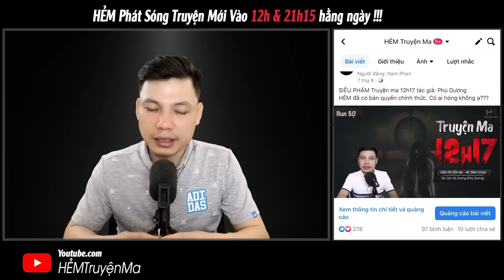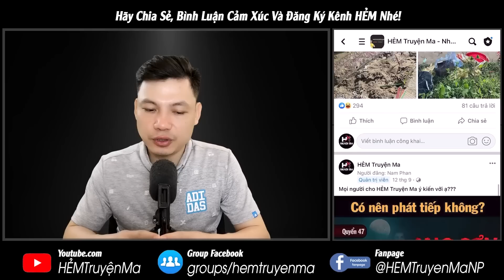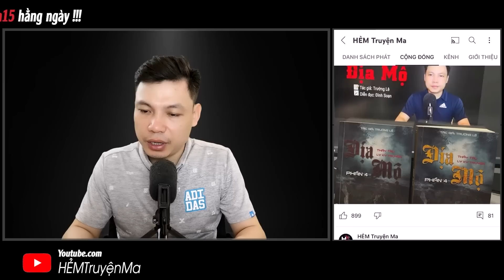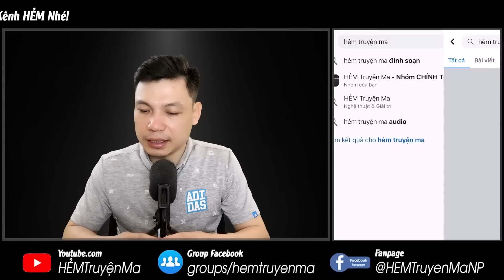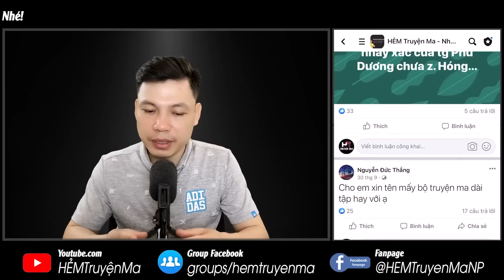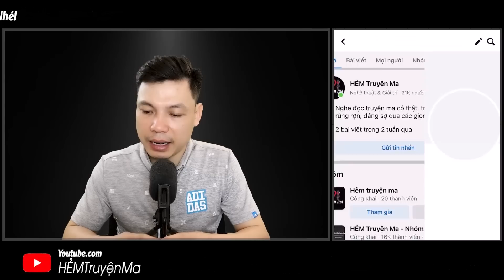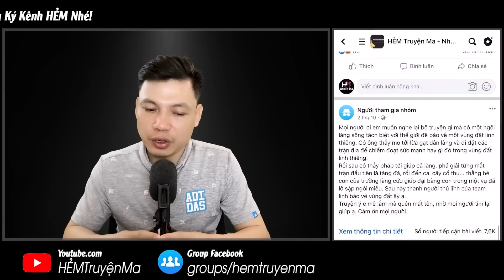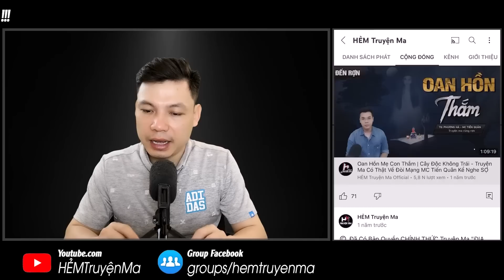Truyện Ma: Oán Thù Của Oan Hồn - Chuyện Ma Làng Quê Về Hồn Ma Cô Gái Báo Oán | HẺM Truyện Ma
Truyện Ma: Oán Thù Của Oan Hồn - Kể về vong hồn cô gái trẻ hiện hồn báo oán quán massage khi đã gây ra cái chết cho cô. Vậy chi tiết câu chuyện ma này thế nào? Thì mời quý khán thính giả cùng đón nghe qua giọng kể MC Đình Soạn.